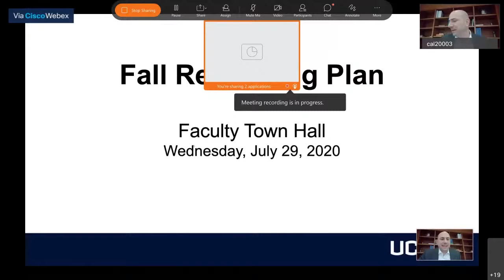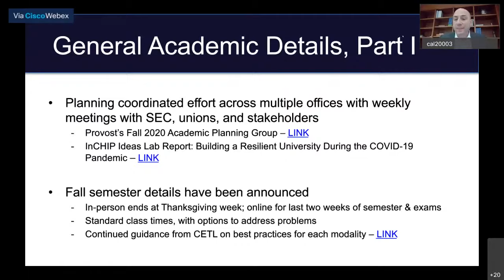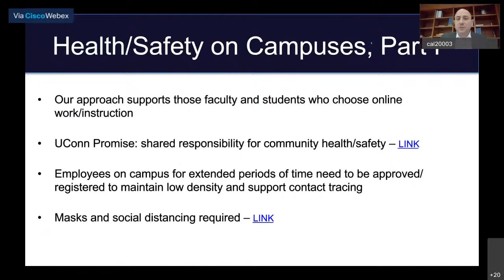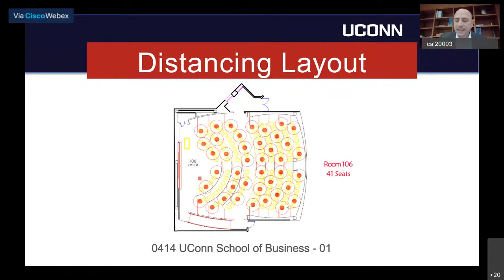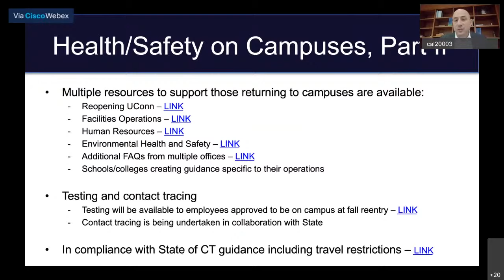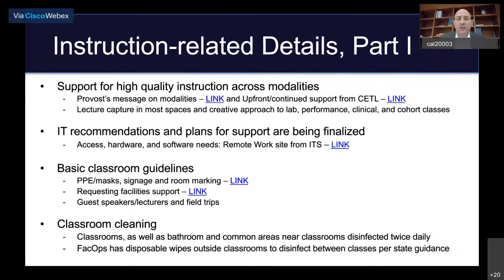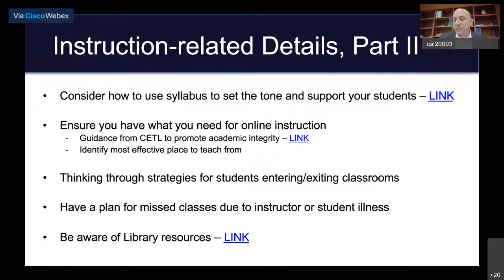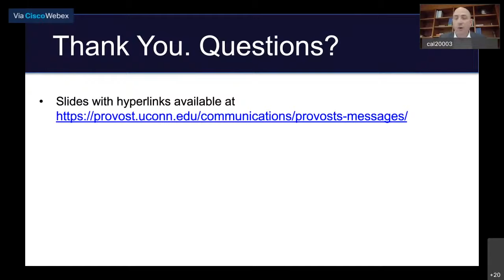Faculty Reopening Town Hall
On July 29, President Katsouleas and other University leaders discussed UConn’s reopening plans for the fall semester. The purpose of this session was to update the UConn faculty on the university’s plans and goals for reopening, as well as to answer related questions.

Note: Updated captions will be added but will be delayed in the interest of getting the video recording posted quickly.